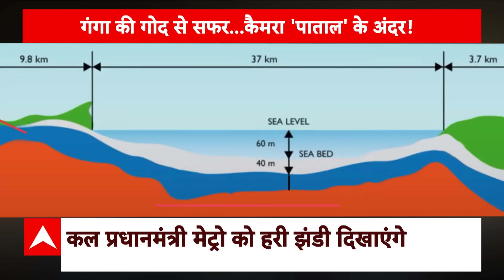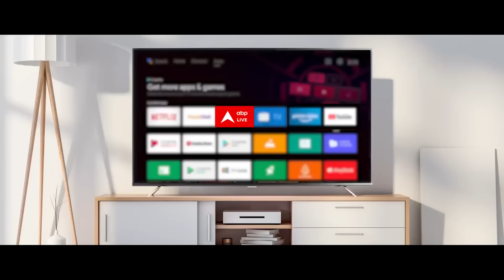Underwater Metro: Kolkata मेट्रो ने रचा इतिहास, गंगा नदी के नीचे सफर करेंगे यात्री | PM Modi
पीएम मोदी बुधवार को कोलकाता में हावड़ा मैदान और एस्प्लेनेड के बीच मेट्रो ट्रेन को हरी झंडी दिखाएंगे. कोलकाता की हुगली नदी के नीचे बनी यह सुरंग, हावड़ा मैदान और एस्प्लेनेड के बीच दो स्टेशनों को जोड़ेगी.